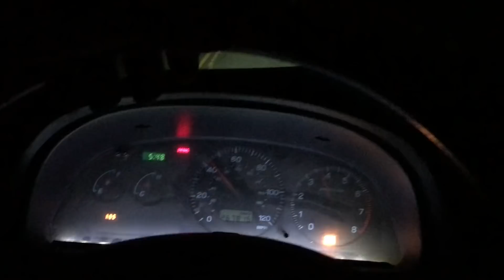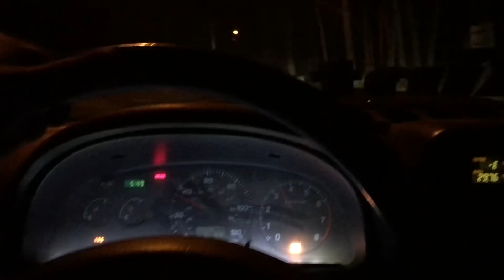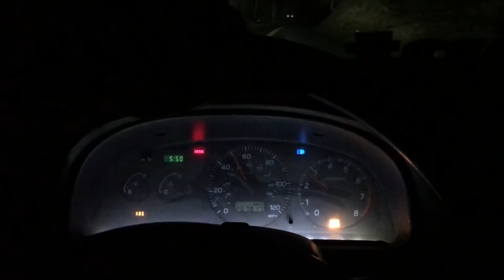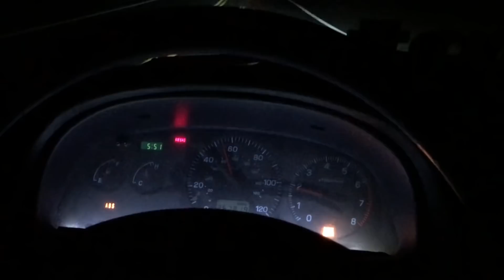SUPER REALLY FAST CLOUTBACC TOUGE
instagram poll says post the video so here it is lol, just hung out with callie for the day and figured why not film this super fast car going really fast on this japanese mountain road. race me and the cloutbacc will decimate your slow car